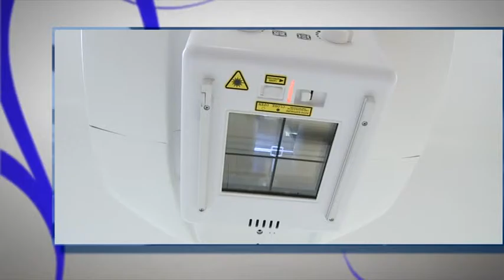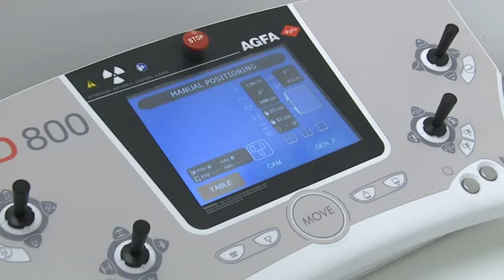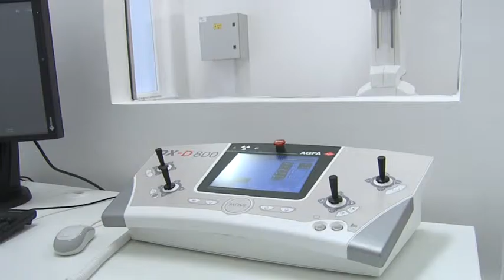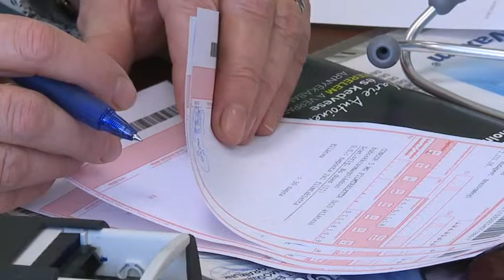Budai Híradó - 2015. december 22.